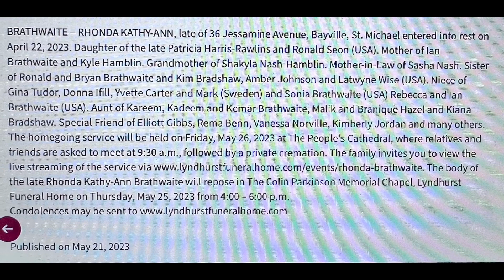Rhonda Kathy-Ann Brathwaite — Photographs.